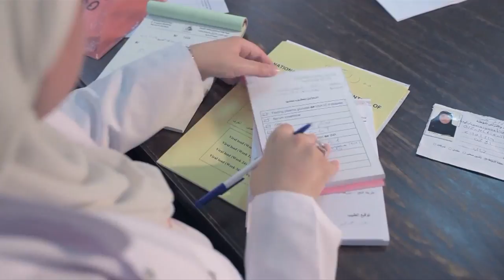Mais de 300 milhões vivem com infecção crônica por hepatite no mundo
Novos dados da Organização Mundial da Saúde (OMS) revelam que cerca de 325 milhões de pessoas no mundo vivem com infecção crônica pelo vírus da hepatite B ou C.

O relatório global sobre hepatites de 2017 indica que a maioria dessas pessoas não tem acesso a testes e tratamentos que podem salvar vidas. Como resultado, milhões estão em risco de uma lenta progressão para doença hepática crônica, câncer e morte.